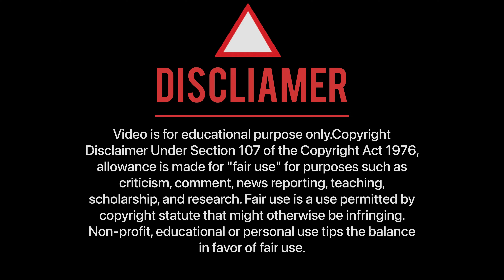DRACO KE SATH DRAG RACE // OFF-ROADING DAY // FAN MOMENT !!